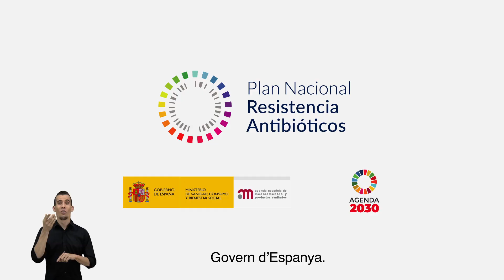Els antibiòtics NO valen per a tot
Les coses serveixen per al que serveixen i, si les utilitzes malament, et poden fer mal.
Els antibiòtics tracten infeccions provocades per bacteris, NO curen virus com la grip o el refredat, ni alleugen el dolor o la febre.
Perquè continuen curant, utilitza'ls només amb recepta. Tant en persones, com en animals.
Perquè NO, els antibiòtics NO valen per a tot.
Govern d’Espanya.